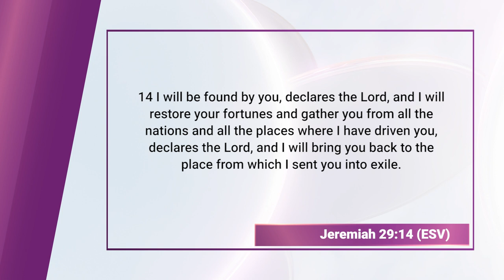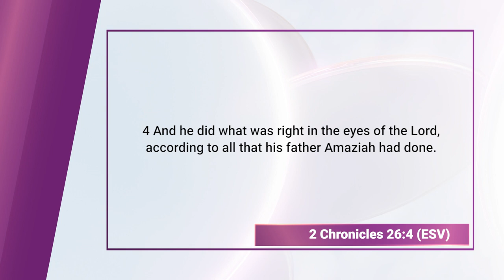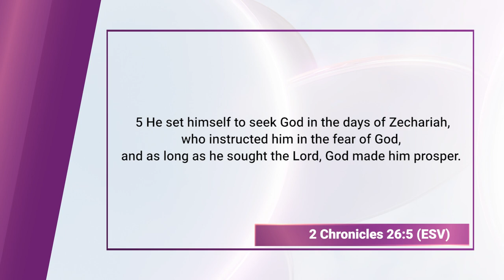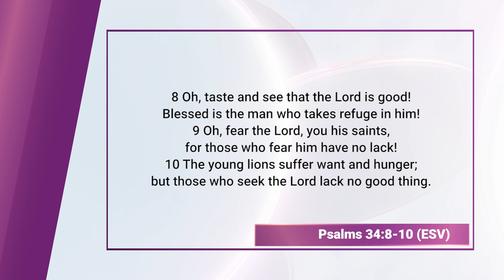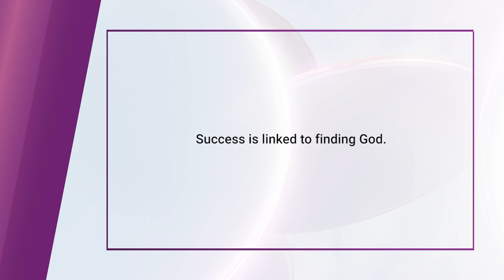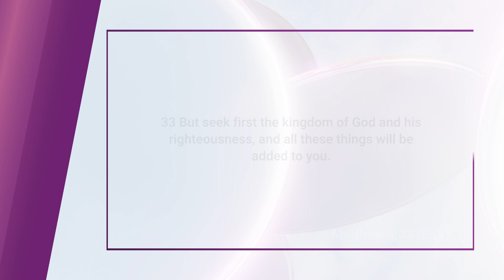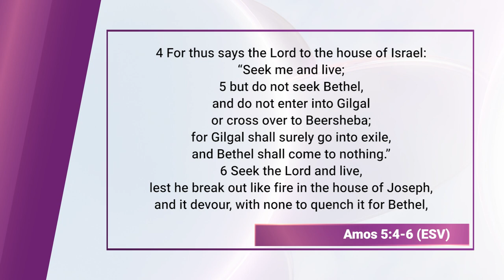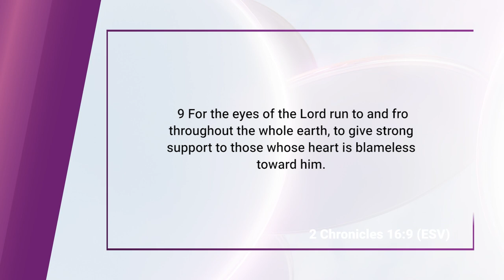Bible Character Study: King Uzziah || Finding God, Ep. 96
King Uzziah, also known as Azariah, was a significant monarch in the ancient Kingdom of Judah. He reigned for approximately 52 years, around the 8th century BCE. Uzziah is often remembered as a king who achieved military and economic success, fostering stability and prosperity within his realm. Under his rule, Judah experienced periods of growth and fortification, and his military achievements extended the kingdom's influence. However, his reign also saw a moment of overreach when he attempted to perform priestly duties in the temple, which resulted in him being afflicted with leprosy as a divine punishment. Uzziah's story is found in the Old Testament, primarily in 2 Kings 15 and 2 Chronicles 26, highlighting both his accomplishments and the consequences of overstepping religious boundaries.